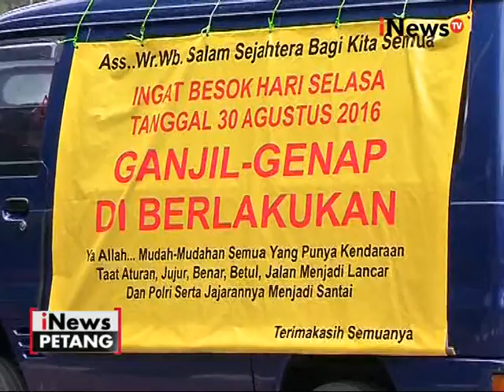Ganjil genap plat akan kembali diberlakukan secara resmi besok tanggal 30 - iNews Petang 29/08